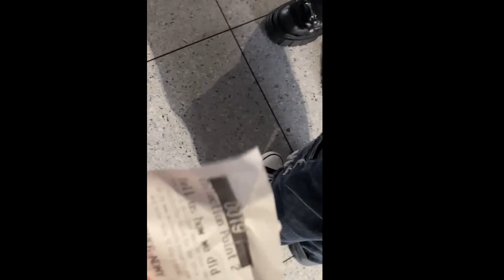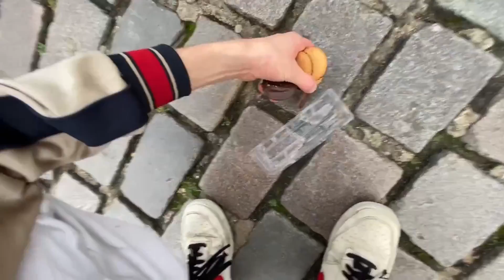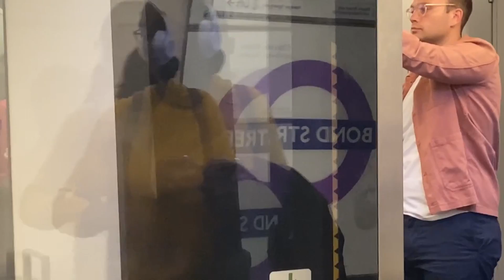London Birthday Vlog 😎🎉 | Ft. Friends :)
Hi everyone, in this video we celebrate my recently passed Birthday as I venture the streets of London with friends wondering in stores while having fun and hopefully... making a funny video for you guys to all enjoy at the same time! :)))

00:23 Andromeda (By Weyes Blood)
00:59 Pretty Girls Make Graves - 2011 Remastered (By The Smiths)
01:37 Pumped Up Kicks (By Foster The People)
02:01 Little Things x Gypsy Women (By Jorja Smith)
03:48 California here we go (By the Garden)
05:20 Umbrella (By Rihanna and JAY-Z)
06:05 Deception (By Le Tigre)
06:12 Fluffing A Duck (By Kevin MacLeod)
07:54 Umbrella (By Rihanna and JAY-Z)

Please also let me know what you thought down in the comments below or any questions you would like to ask just comment them aha! :))